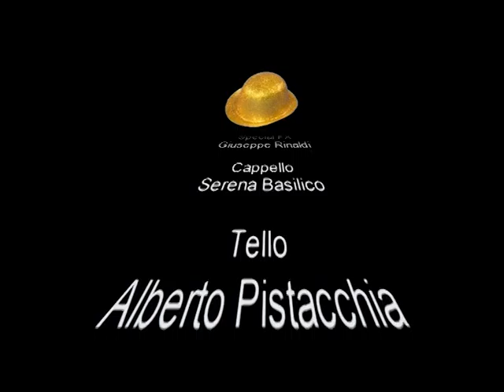TELLO ED IL SUO MAGICO CAPPELLO - seconda parte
LA STORIA

Tello è un vitello impacciato, grande e goffo che vuole imparare a ballare e diventare bravo come gli altri animali dello zoo, per vincere il concorso annuale della scuola di ballo di Zoolandia. Il nostro protagonista è innamorato di una panda di nome Tina che a sua volta ricambia questo amore. Quando viene scartato alla prima selezione, ormai affranto e deluso, senza speranze e con poca fiducia in se stesso, ecco che incontra un cappello magico, con il quale egli può apparire agli occhi degli altri, alto, snello, e soprattutto , muoversi come il miglior ballerino del mondo.
Da lì inizia la sua escalation nel mondo della danza, con tanto di fama e notorietà, ma anche di amicizie fittizie che lo circondano, perdendo di vista l’amore per Tina. Inoltre, la iena Lena , direttrice della scuola di danza dello zoo, invidiosa del successo del vitello e avendo scoperto che la sua fortuna deriva  proprio dal cappello, decide di rubarglielo per farlo indossare a suo figlio, Nino, e fargli vincere la selezione finale di “ MIGLIOR BALLERINO DELLO ZOO”.
Una  notte, la iena Lena, suo figlio e il loro complice, la puzzola Zola, si introducono nella stalla di Tello e per rubargli il cappello, lasciandolo una volta ancora triste e solo.  Tello, non solo perde il suo magico cappello, ma anche coloro che credeva suoi amici. Convinto ormai di non avere più possibilità di vincere, decide  di  rinunciare all’ultima selezione e di andarsene per sempre da quello zoo per non essere più deriso. Mentre raccoglie i propri oggetti personali, si ricorda di avere una lavagna parlante che il cappello magico gli ha lasciato nel caso loro non avessero più avuto la possibilità di parlarsi. Con questa lavagna, Tello può ugualmente comunicare con il suo amico cappello, il quale lo incoraggia , insieme a  Tina, a non mollare e che, come loro, deve credere in lui.
Egli allora trova il coraggio per affrontare la gara, esprimendosi come meglio sa fare, contando solo sulle sue forze. Proprio il suo modo, così unico, puro, incontaminato e libero, lo porta alla vittoria, rivelandosi per ciò che è realmente!

METODO
Durante  la rappresentazione, il bambino passa da osservatore –spettatore  dello spettacolo a ruolo attivo nella storia, interagendo con i personaggi. A tratti si sentirà parte delle vicende come se le stesse vivendo in prima persona. Il risultato è gioco teatrale coinvolgente e divertente che aiuta i bambini a  identificarsi maggiormente con ciò che accade sul palcoscenico e per sentirsi più vicino ad un personaggio o ad un altro. Potrà ridere con loro, suggerire cosa fare in una situazione, decretare con il proprio applauso il vincitore della gara. Così facendo, agisce, opera e si relaziona con le dinamiche della storia. Inoltre l’allestimento è impreziosito da scenografie digitali con uno sfondo animato, come in un vero e proprio cartone animato.
Abbiamo inoltre scelto di comunicare in modo semplice e divertente con i bambini, usando un linguaggio moderno come il musical, studiando canzoni e balli inediti,  adatti a loro.

OBIETTIVO DELLO SPETTACOLO
In una società dove la competizione ha raggiunto livelli totalitari, monopolizzando i nostri comportamenti, il nostro modo di vivere, le nostre abitudini, perdendo di vista alcuni valori . Dove le persone costruiscono modelli basati su stereotipi per poter raggiungere le loro effimere mete. In un mondo dove l’apparire secondo alcuni canoni  prestabiliti, è diventato più importante che essere ciò che si è realmente, noi, abbiamo voluto raccontarvi la storia di Tello, con l’obiettivo di far comprendere al bambino che ognuno di noi dovrebbe essere se stesso, senza farsi mai condizionare da ciò che lo circonda. Dovrebbe amarsi e farsi amare per quello che è, ed esprimersi al meglio delle proprie potenzialità, che a volte è un bene non omologarsi alla cosi detta “massa” per essere accettati nella vita.
Siamo prima di tutto un essere umano, ed è per questo che dovremmo essere apprezzati e riconosciuti e non perché dobbiamo assomigliare forzatamente a qualcuno o rispecchiare necessariamente una moda. E che la felicità non è all’esterno,cioè nelle cose che possiamo avere, o nel fingere di essere qualcosa che non siamo. La vera felicità è dentro di noi! Esseri umani dotati di una straordinaria forza creativa. E Tello ce lo dimostra, facendo vincere il proprio cuore.